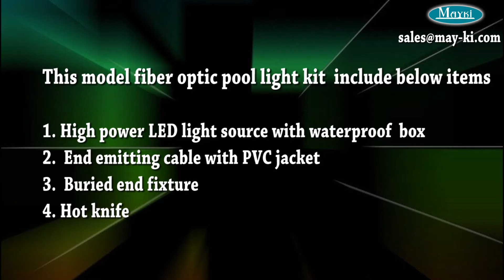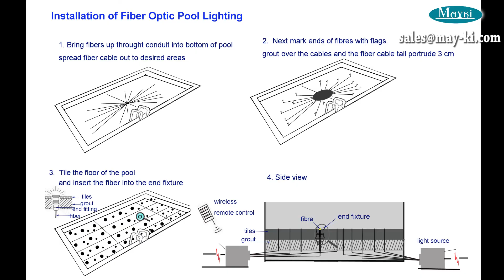Swimming pool fiber optic light kit and how to install pool star sky light by may-ki.com